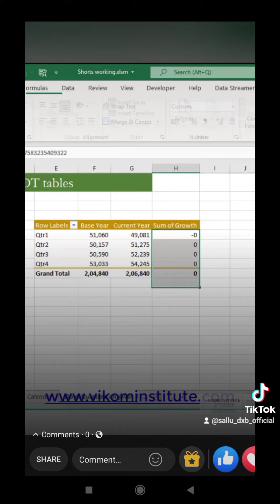Do calculations in pivot table in Excel ❤️👍🙏learnexcelonyoutube